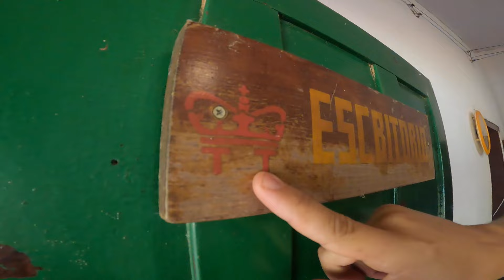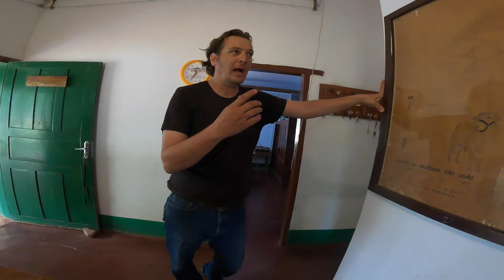The German Royal Family Used This Farm To Escape 🇧🇷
Sometimes you end up in random places with interesting stories. I ended up at a really important farm which was owned by the German royal family. Yes, Germany was a monarchy, I didn't even know that.